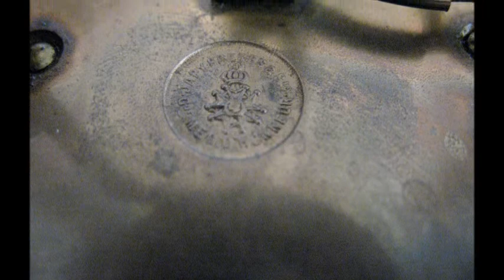Beautiful Antique Japy Freres French Mantel Clock For Sale On eBay UK.